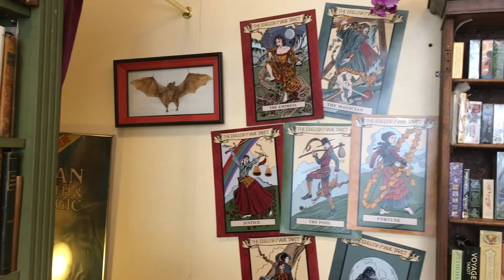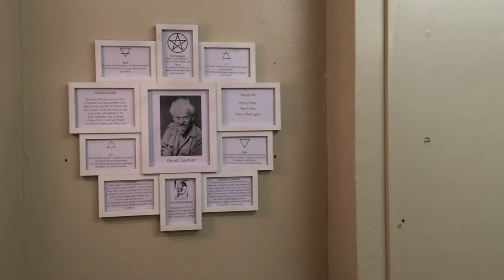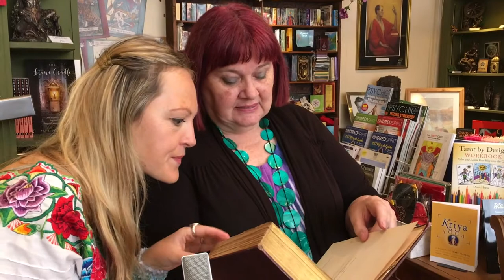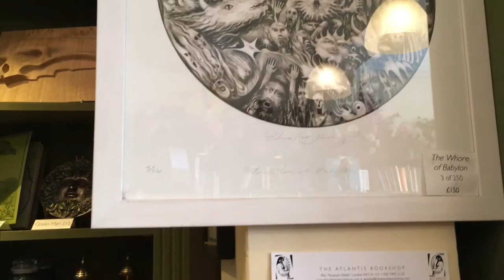A peek inside London's oldest magical bookstore… And favourite of Aleister Crowley, Atlantis Books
Alexandra pays a visit to London's oldest magical bookshop, Atlantis Books, where she chats to owner Geraldine Beskin and her daughter Bali.

Set up 95 years ago, Atlantis Books is the longest-running bookstore dedicated primarily to Western magical traditions.

'It was set up by magicians for magicians,' Geraldine says.

Alexandra says Atlantis is 'an incredible library of Alchemy and Wicca… There's so much here.'

Also a popular venue for events, Geraldine says: 'We have workshops, talks, launches… strange things happen… all sorts of bits and pieces go on here… This is where modern-day witchcraft started. Our room downstairs is where Gerald Gardner, the grandfather of modern witchcraft had his first London coven. An dour founder published the book 'High Magic's Aid' as a way of beckoning people to the shop so they could be vetted to see if they would suitable to become witches and things like that. And so we have the Gerald Gardner room now which we are very proud of. And that's where our events happen."

"So you are the original Hogwarts?" Alexandra jokes.

"Yeah, for sure," Geraldine says. "It's Western and magical. It's not Eastern and mystical. Partly because we're too small… But there's such a rich history in Western magic, with Kabbalah, with witchcraft, with Alchemy, with ceremonial magic, with Astrology… we have everything you can think of and that keeps us quite busy enough."

From famous occultists, such as Aleister Crowley and Gerald Gardner to modern-day pop stars, celebrities and even royals, Atlantis has attracted all manner of colourful characters, coincidences and stories. This charming book shop is almost straight out of Harry Potter – it might even be thought of as the original 'Diagon Alley'.

Watch this video to find out more about the eclectic history and some of the strange goings on at this iconic London bookstore.

If you like this video, you might also enjoy Alexandra's visit to Stone Age in Glastonbury: